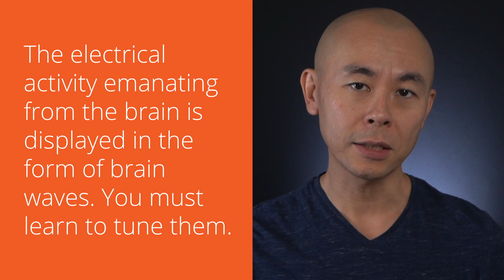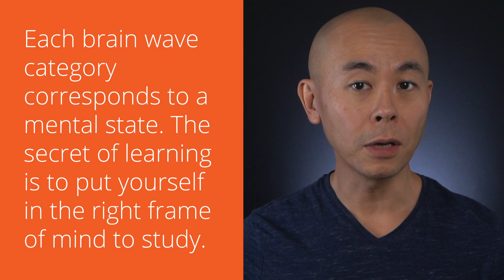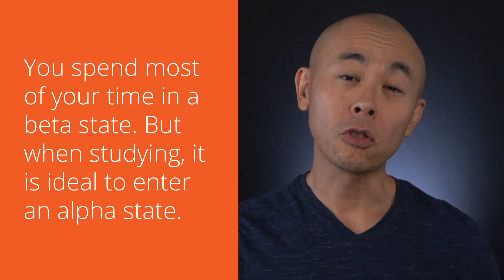Alpha Waves: The Perfect Mental State to Study and Learn | Hello! Seiiti Arata 287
Each brain wave category corresponds to a mental state. The secret of learning is to put yourself in the right frame of mind to study.

You spend most of your time in a beta state. But when studying, it is ideal to enter an alpha state.

The alpha state is the best state for reading, studying, and learning. As brain activity is slower, you have fewer thoughts to distract you. This makes your study more productive and enjoyable.

The question that arises is: How do I put myself in an alpha state?

It's all a matter of practice to reduce speed and increase attention. Remember that you want to avoid the beta state.

The alpha state, which you want to achieve, is the state of slower, focused, light brain activity.

Any activity that gets you into that more positive state of mind will help you get into the alpha state.